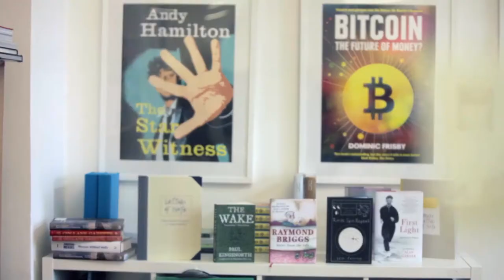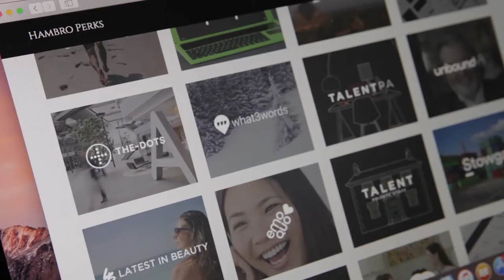Hambro Perks - The Future Is Built Here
Hambro Perks Ltd. is a growth investment firm based in London. Our portfolio is made up of over 30 firms.